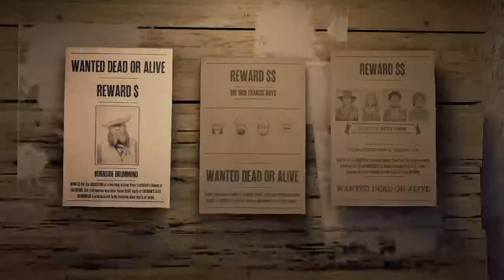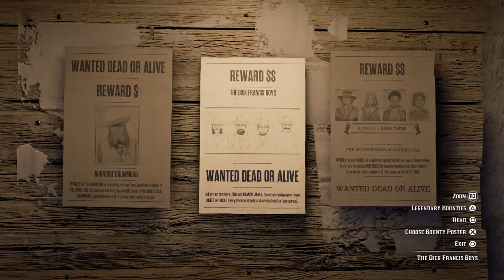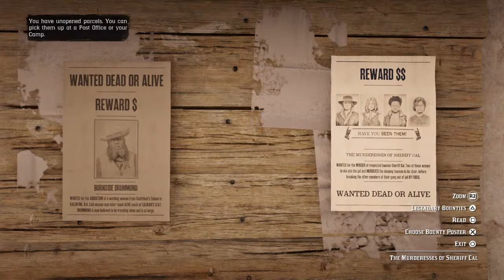Red Dead Online - The Outsiders Posse Adventures